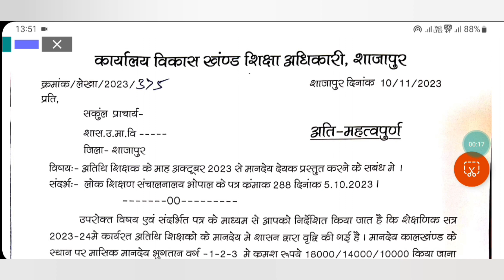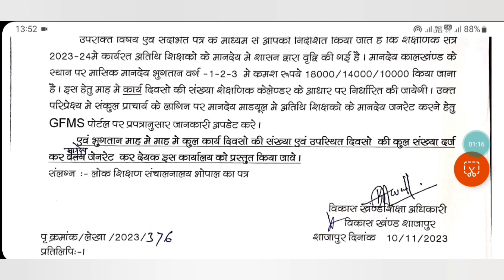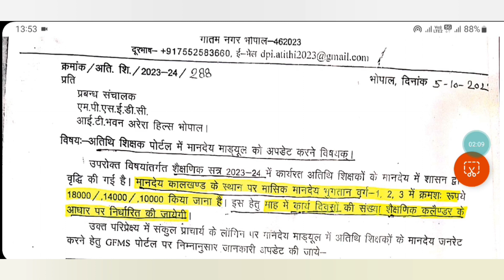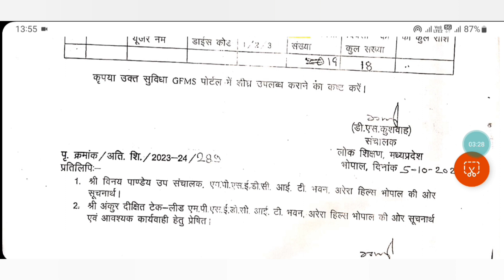MP Athithi Shikshak news || अतिथि शिक्षकों का नियमितीकरण घोषणा